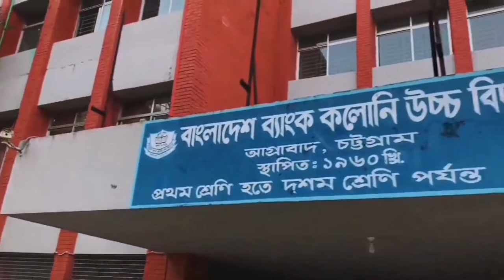Inside X BANGLADESH BANK COLONY HIGH SCHOOL. (Agrabad,Chittagong)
Hey Guyes! it's my favourite school Bangladesh Bank Colony High School (BBCHS)

Drone shot JJ/RC X12.